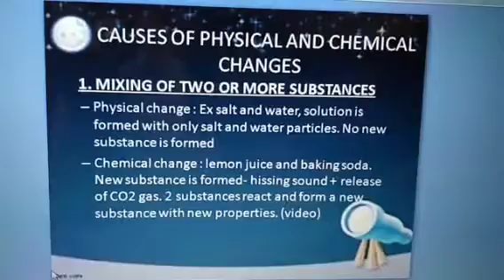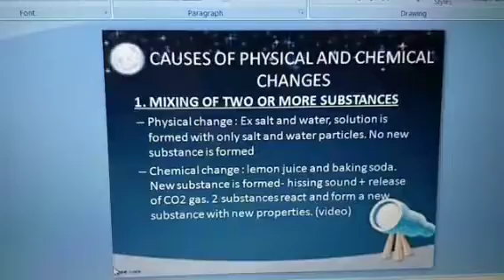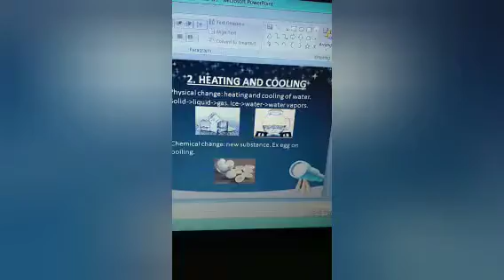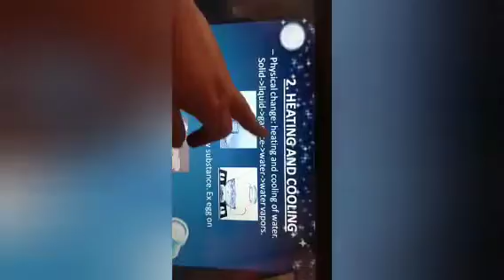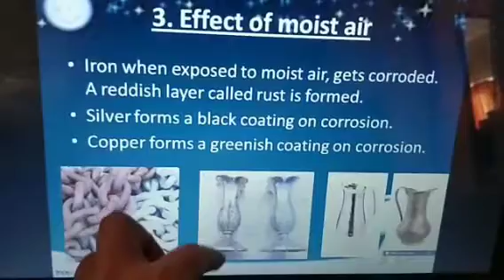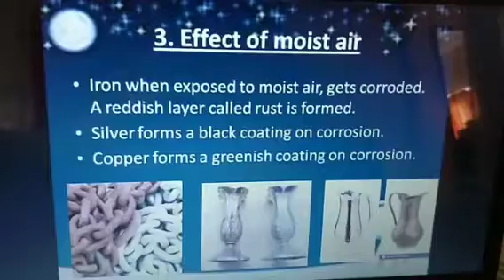VI science Chapter 6 part 6